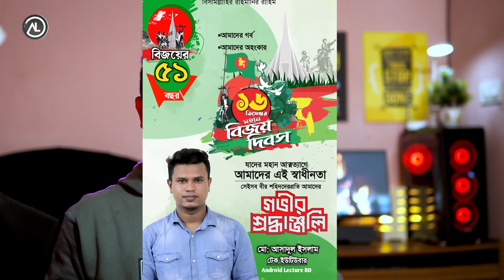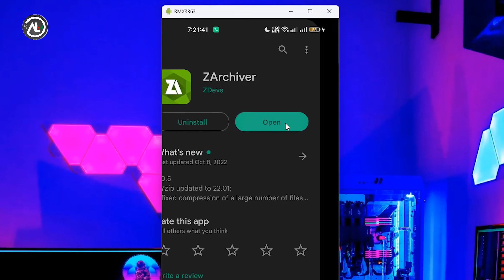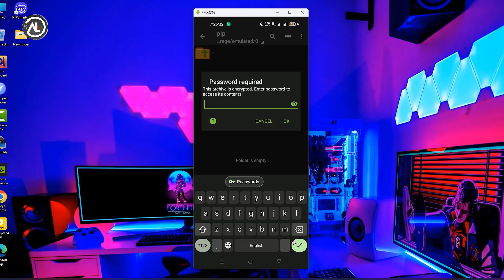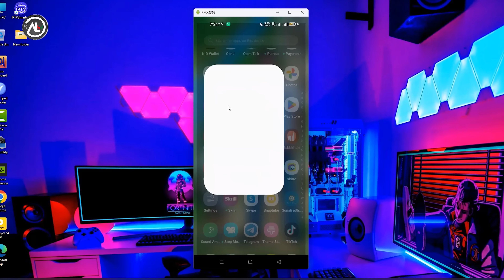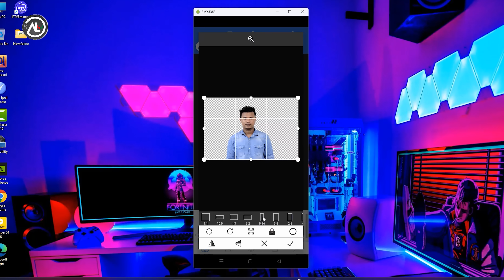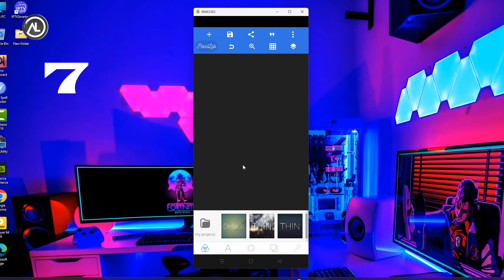১৬ ডিসেম্বর পোস্টার ডিজাইন plp / 16 december poster design / বিজয় দিবসের পোস্টার ডিজাইন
১৬ ডিসেম্বর পোস্টার ডিজাইন plp / 16 december poster design / বিজয় দিবসের পোস্টার ডিজাইন

Please Collect password from the video

যেকোনো সমস্যায় আমাকে মেসেজ করুন আমাদের ফেসবুক পেজ অথবা টেলিগ্রাম গ্রুপে